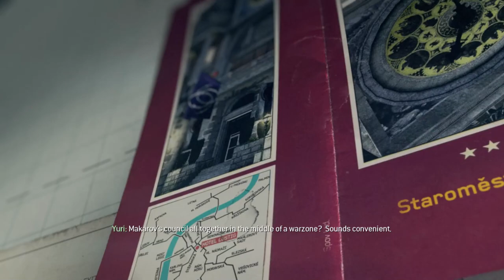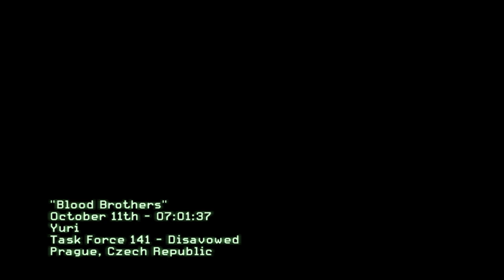Call of Duty Modern Warfare 3 Gameplay - Paris - Eiffel Tower